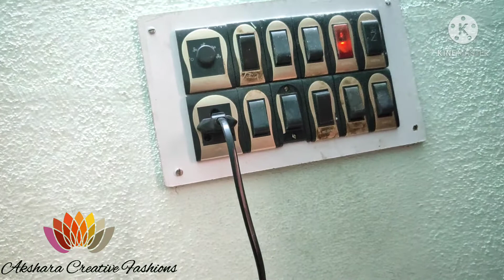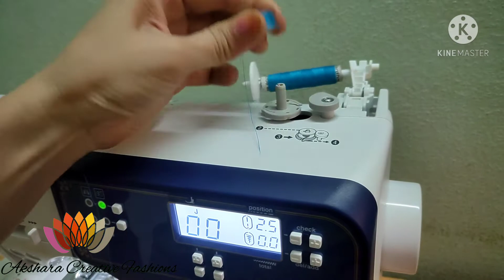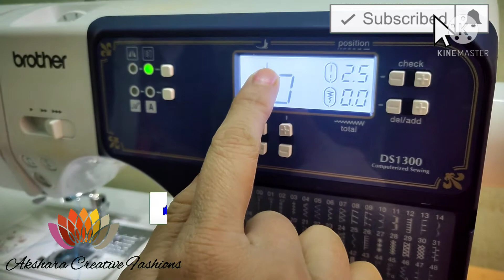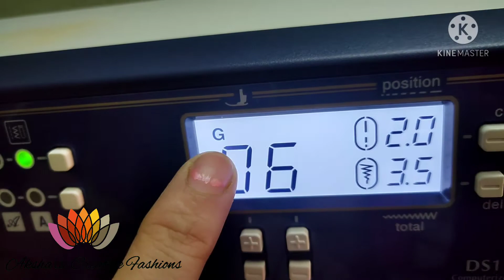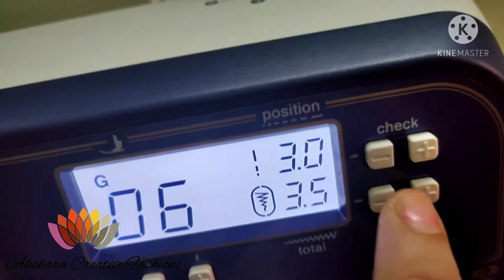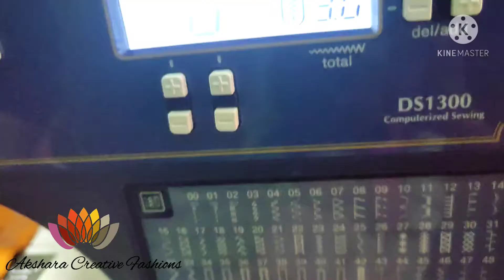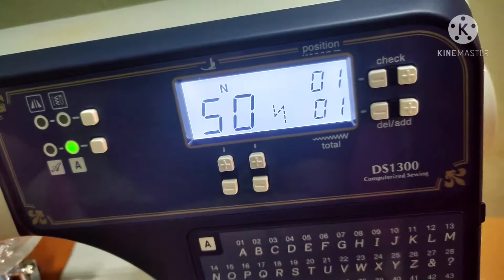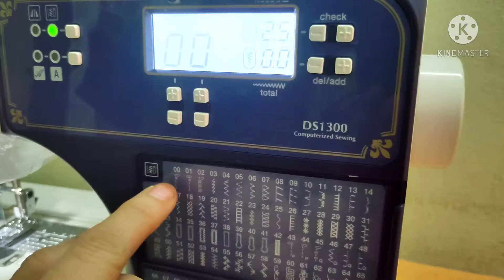Brother machine demo telugulo#sewing for beginners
Brother DS 1300 demo తెలుగులో

machine demo

brother machine

machine review

demo for beginners

how to use machine

brother sewing machine review

brother ds 1300 machine demo

Brother sewing machine link:

Multipurpose 32 foot kit link:

Twin niddle link:

Akshara Creative Fashions

creative ideas
Brother machine demo telugulo

sewing tips
sewing hacks,sewing tricks
how to sew clothes